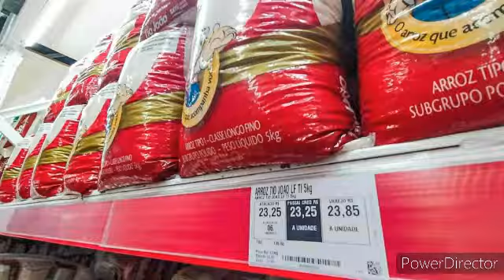O Arroz tá caro ai também? Bolsonaro fala sobre assunto